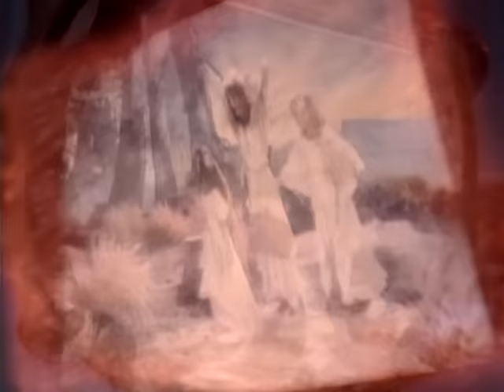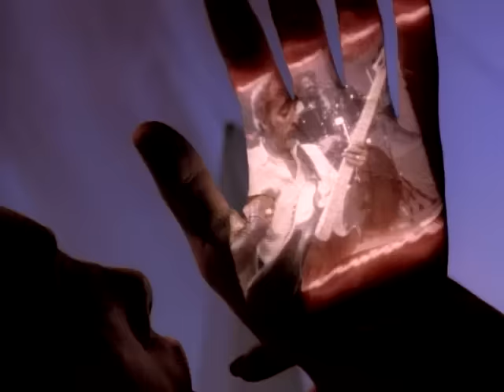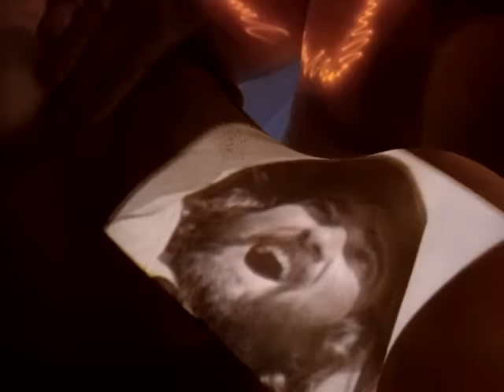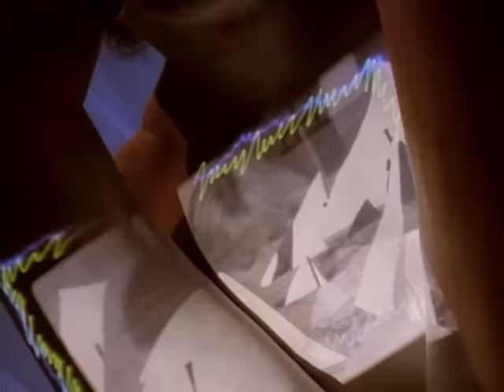Fleetwood Mac - Paper Doll (Official Music Video)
The official music video for Fleetwood Mac - "Paper Doll" from the 1992 album "25 Years: The Chain".

Stay in touch with Fleetwood Mac...

Welcome to Fleetwood Mac’s official YouTube channel. Check back for news, music videos, live performances, playlists, archival footage, and more.